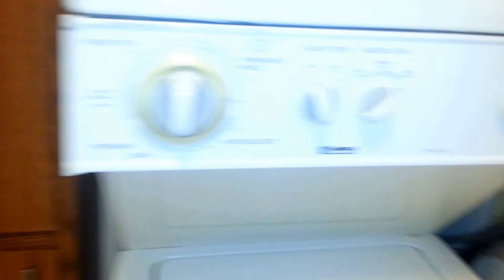Lucky 708 at the Pearl Regency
Beautiful Pearl Harbor Sunset Views!!! This is a 1-Bedroom, 1-Bath, 1-Parking. Beautiful ocean views and centrally located across from Pearlridge in Aiea! This is a very safe and secure complex. High floor in the Pearl Regency. Well kept unit with assigned parking. Will be vacant and ready to rent. Within walking distance to Pearlridge Mall, Pali Momi Hospital, schools and Buslines. Easy freeway access and 15 minutes to Pearl Harbor.
Exceptional Amenities
- Resident Manager
- 24/7 Security with Cameras
- Exercise Room
- Pool / Baby Pool / Jacuzzi
- Recreation Area / Kids Area
- Club House
- Sauna
- Storage Locker
- BBQ / Picnic Area
- Trash Chute

Inclusions
- Disposal
- Drapes
- Washer & Dryer
- Range/Oven
- Refrigerator
- Tile Flooring